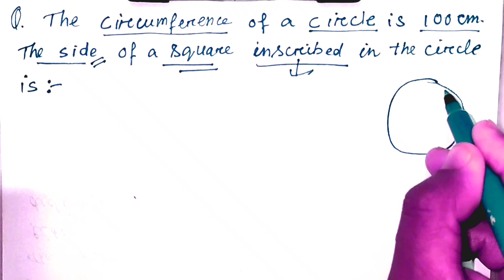Assam Polytechnic Admission Test 2023 | PAT | Mathematics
Today in this video, I will discuss some important Mathematics questions which will be helpful for upcoming Polytechnic Admission Test (PAT) 2023.